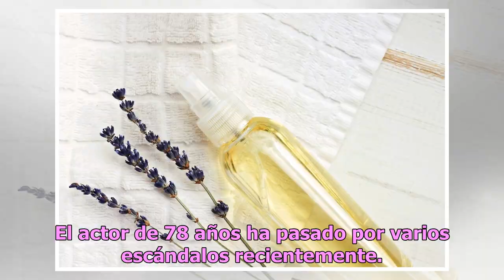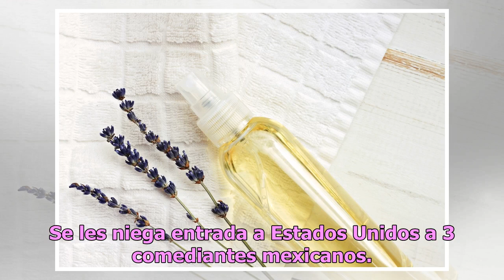Carlos Bonavides, “Huicho Domínguez” de “El Premio Mayor”, confiesa que es mitómano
El actor ha protagonizado varios escándalos recientemente Carlos Bonavides, actor mexicano. Foto: Instagram Carlos Bonavides reconoció que padece una enfermedad psicológica que le ha traído severos problemas en su entorno personal y profesional. El actor mexicano que ha dado vida a varios personajes...